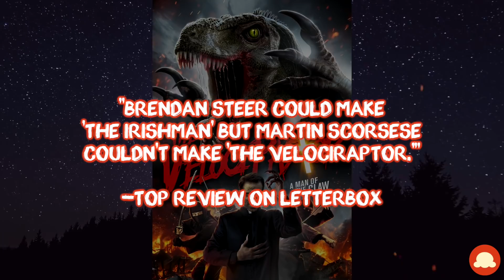Amanda The Jedi & Mista GG Discuss The B Movie of Our Time: The VelociPastor | Camp Counselors Ep 3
Sometimes $35K and a dream is all you need. When the trailer for The VelociPastor dropped on YouTube it took the internet by storm, and Amanda The Jedi was one of the first to "champion it," as she says. Now, with MistaGG in tow, she takes us on a journey through the story of The VelociPastor, and what makes it such a funny, surprisingly well-made piece of low-budget cinema!

Camp Counselors is a weekly video podcast where cabin leaders Mista GG, Kennie JD & Amanda The Jedi hilariously review and critique campy movies and other pop culture nonsense!
Episodes release Mondays at 7 PM EST

More Butter is a digital media brand catered to the pop culture community. We're a place for people that love film, TV and other pop culture nonsense 🧈🍿